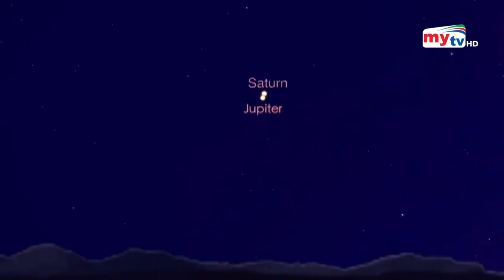কাছাকাছি আসছে শনি ও বৃহস্পতি গ্রহ ! | Jupiter | Saturn | Bangla News | Mytv News